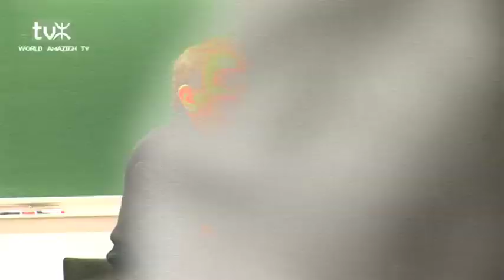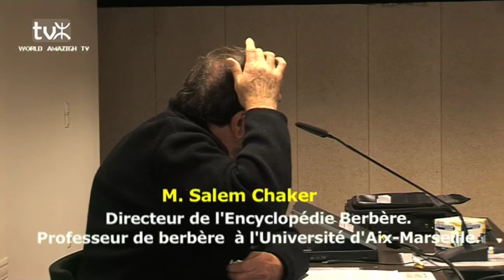Part/1 "La question des origines berbères"...Par Salem CHAKER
1èr partie
Conférence LACNAD - Centre de recherche berbère
M.Salem Chaker
Directeur de l'Encyclopédie Berbère.
Professeur de berbère à l'Université d'Aix-Marseille.
"La question des origines berbères: beaucoup d'idéologie et d'aprioris, quelques incertitudes"
Inalco Salle 5.18